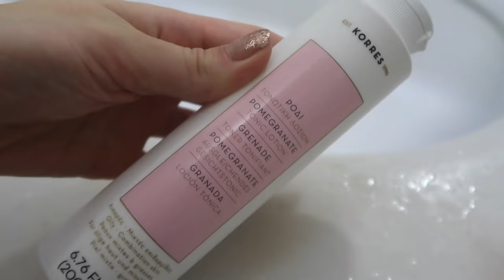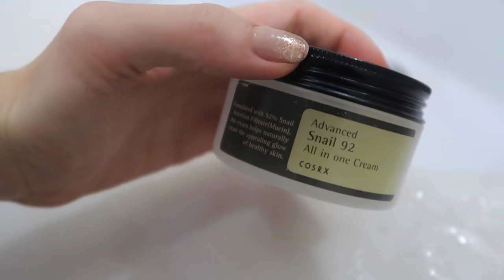Korean Skincare Routine (Eng Subs) // Kore Cilt Bakım Rutini ✨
Son 5 aydır Kore cilt bakım rutininden esinlenerek uyguladığım bu adımların sayesinde cildimde gözlemlediğim değişimleri ve ürün yorumlarını bu videoda detaylı olarak anlatıyorum. ‘Neden Kore cilt bakım ürünleri daha iyi? Nemli ve aydınlık bir cildin sırrı ne? Essence nedir?’ gibi çeşitli sorulara da cevap bulabilirsiniz. Unutmayın ki herkesin cildi, sorunları ve hassasiyetleri farklı, dolayısıyla bana iyi gelen bir ürün size bir etki etmeyebilir veya kötü gelebilir. Sorularınız olursa aşağıya yazmayı unutmayın!

I tried the Korean skincare routine for 5 months, and sharing my experiences including the changes in my skin tone and texture, and of course the product reviews. You may find the answers of so many questions in this video, including ‘Why Korean skincare products are better? What is the secret behind hydrated and clear skin? What is essence?’. Remember every skin is different, the concerns and the sensitivities differ even though we have the same skin type. Whatever I liked and enjoyed using, could be the worst product for you. Let me know if you have any questions down below!

Xx

-Nazan Schnapp Idil Botanicals / Jasmine Orchid Youth Protecting & Hydrating Moisturizing Face Oil